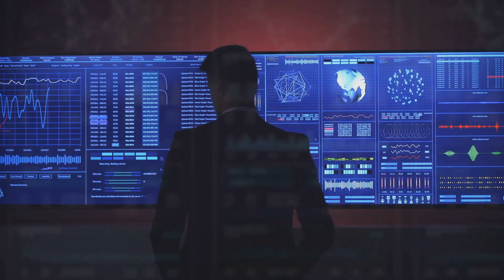🚚🚦Driver Safety with ProVision